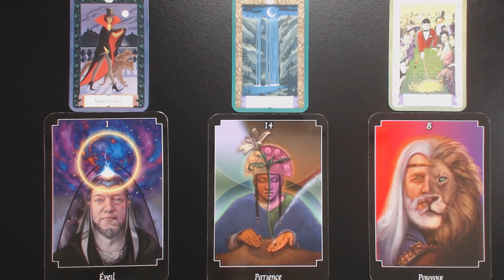GÉMEAUX Passé récent, présent, futur proche.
Guidance intuitive.

Au plaisir!
Isabelle